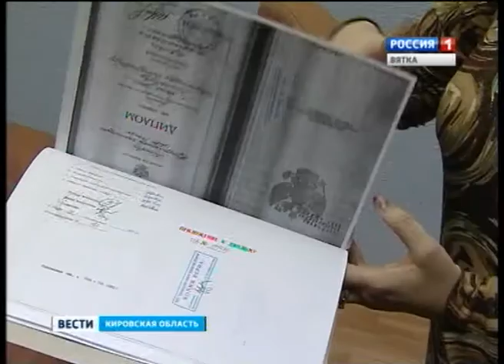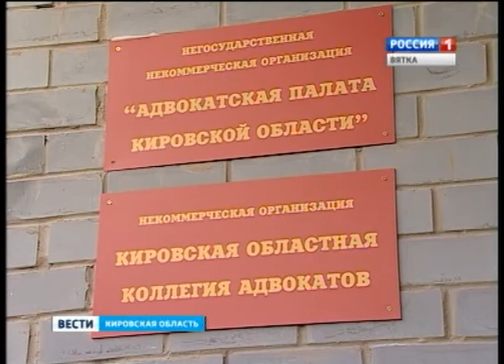Алексей Навальный (ГТРК Вятка)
Следствие установило, что блогер Алексей Навальный в бытность свою советником губернатора Никиты Белых незаконно получил адвокатский статус. Об этом сегодня сообщил официальный представитель Следственного комитета России Владимир Маркин. В чем именно была "незаконность" действий Навального мы попытались выяснить у президента адвокатской палаты Кировской области.